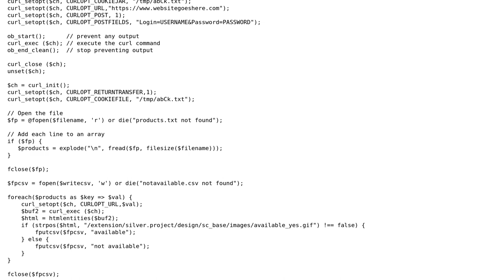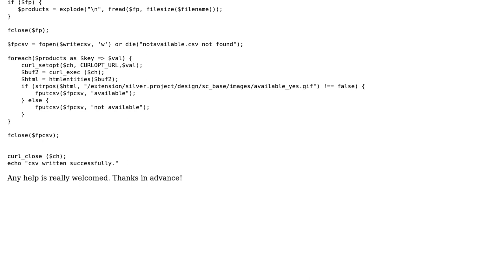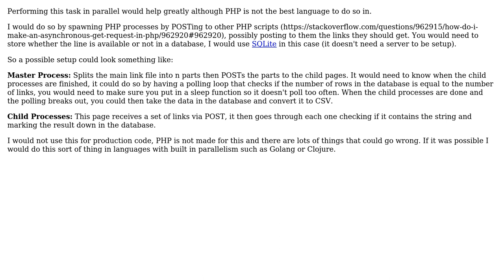Code Review: Optimizing PHP script fetching entire HTML pages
With thanks & praise to God, and with thanks to the many people who have made this project possible! | Content (except music & images) licensed under CC BY-SA | Music | Images & others | With thanks to user palacsint user Jessie Ross user hurley and the Stack Exchange Network Trademarks are property of their respective owners. You are responsible for your own actions.